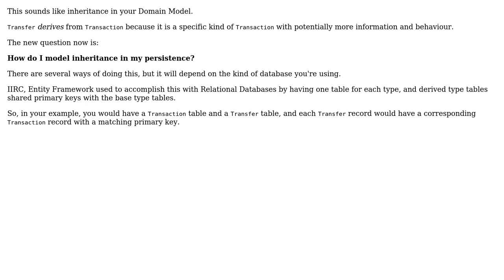Software Engineering: How to transform one aggregate to another in DDD?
With thanks & praise to God, and with thanks to the many people who have made this project possible! You are responsible for your own actions.